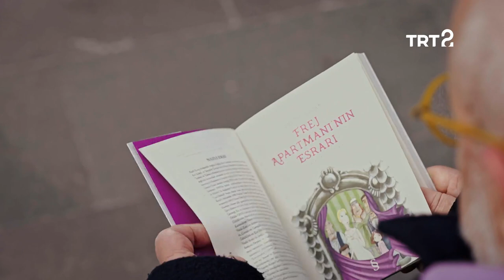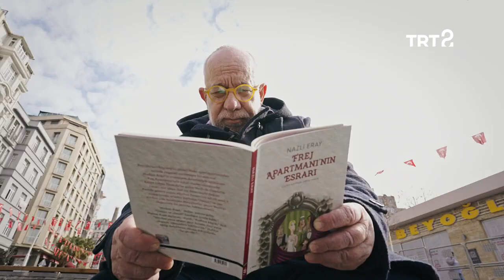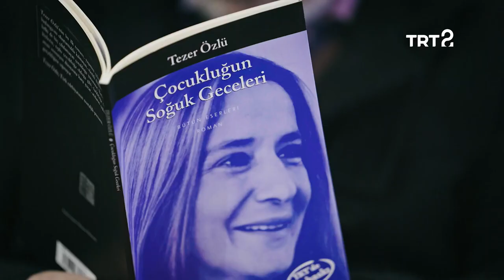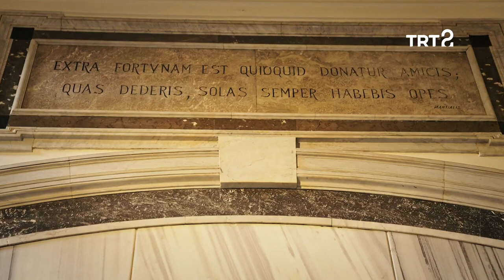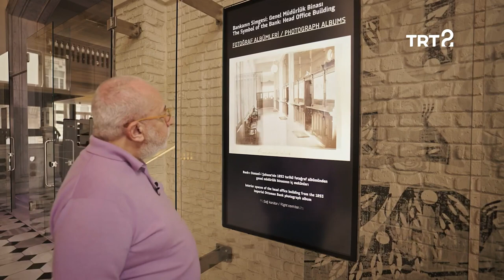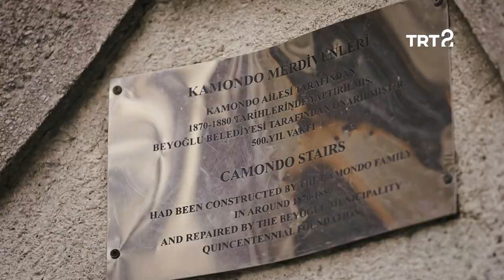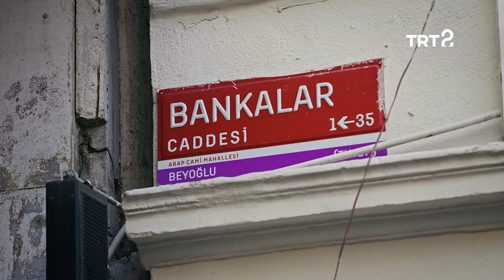Muhayyelat | 2. Bölüm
Mario Levi, Şişhane'deki 6. Daire-i Belediye binası ile Frej Apartmanı'nın tarihini anlatıyor.